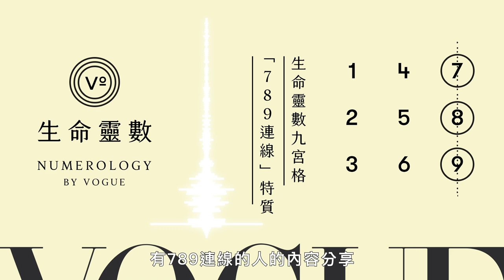生命靈數九宮格「789連線」特質：天生亮眼、貴人運很好、擁有掌控周圍的力量｜V生命靈數｜VOGUE Taiwan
溫蒂姐生命靈數專欄之連線篇這週要帶你來認識789連線，讓你更了解擁有789連線數的涵義、特質以及如何與擁有789連線的對象相處